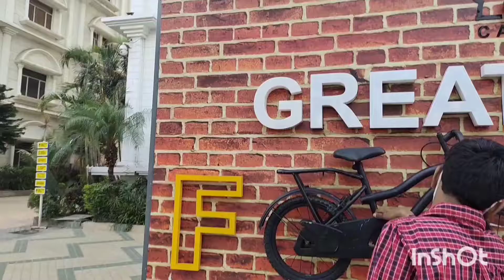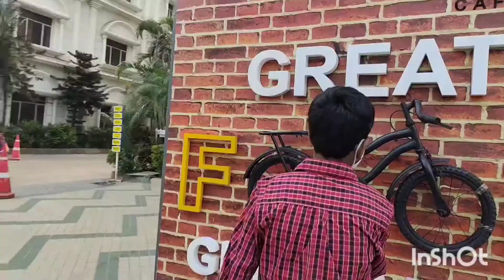birthday party জম জমাট মজা, আনন্দ, খাওয়া, গল্প 🎂🎂🎂🎉🎉🍰🍰//sreesupa parna's vlog//bengoli vlog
Birthdayparty enjoy
sreesupa parna's vlog